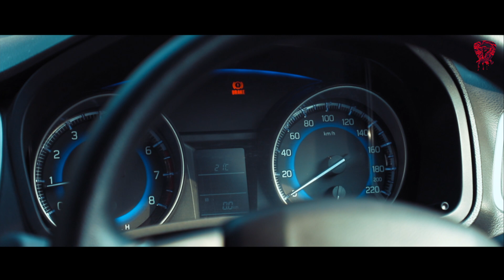Diyon Wali Diwali - Results Announcement( Diwali Contest )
Credits :
Singer : Pranav Singh
Lyricist : Sarthak Gaba
Conceptualisation : Sarthak Gaba
Performed at : Plectrum Music Productions, Rohini, Delhi
Recorded at : Plectrum Music Productions, Rohini, Delhi
DOP : Pranav Gupta
Editor : Pranav Singh

In this video we have surprised all the selected participants of the Diwali contest which we initiated for all the singers and rappers. We went to the locations and covered over 400 kilometres in one day to reach all the selected participants.

About Plectrum Productions :
Here at Plectrum Productions we record the voices of people with passion, be it musicians, poets,  instrumentalists. We believe music, art and voice are meant to be heard and that's what we do by providing people the assistance of music with vocal recordings, music production, mixing & mastering, videography, etc. at affordable prices.